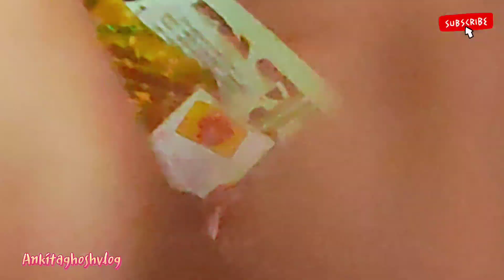Aaj kare gai Almon birthday gift 🎁 open or evening 🏃🏻🏃🏻‍♀️ki masti jarur dekhiye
Hello Guy's
welcome back to our new video, I hope you everyone like the vlog, if yes then please comment, share and hit the like and subscribe button and don't forget to press the🔔icon so you well get notification about your new vlog!